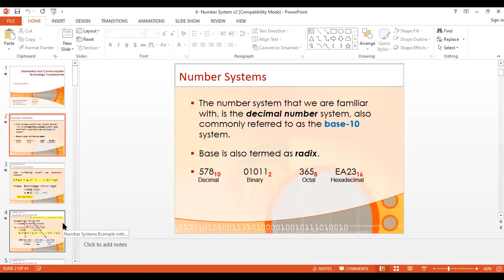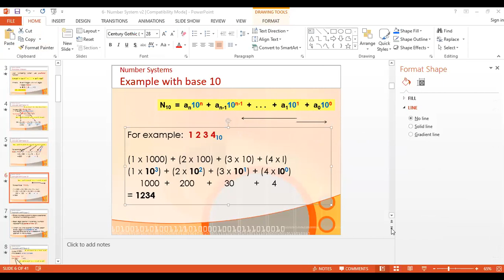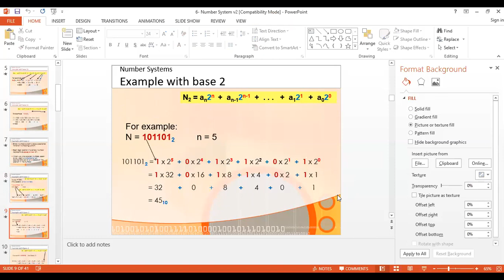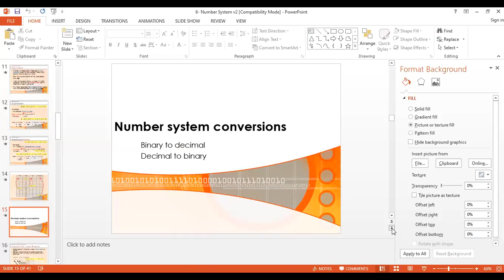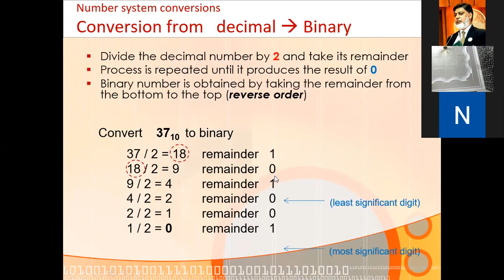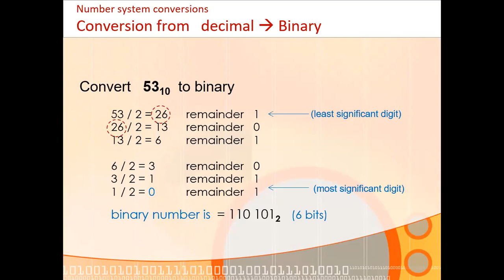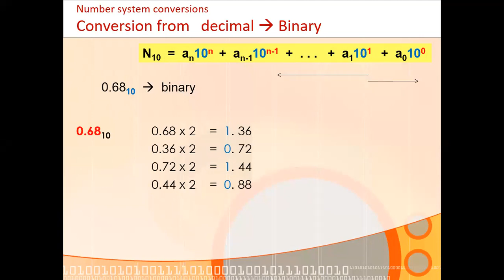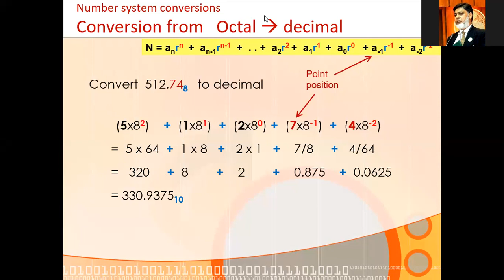ICT 08 Dec 2020 C1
ICT Online Lecture for C1
08-Dec-2020 from 12:30 to 01:20